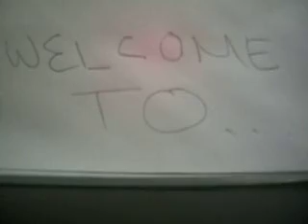Gutta Bug's Video